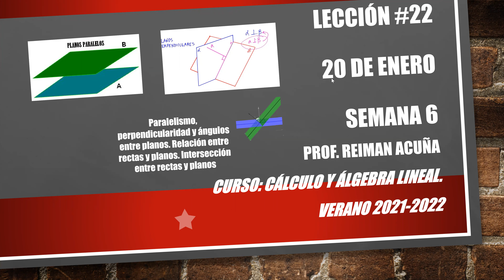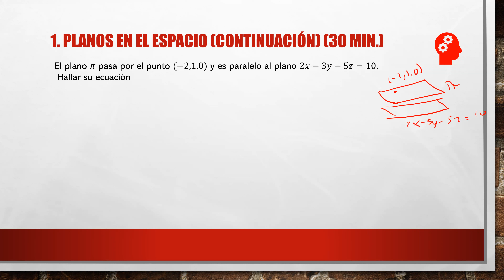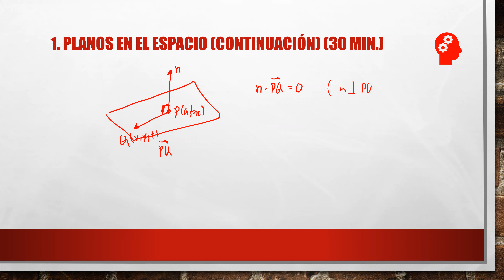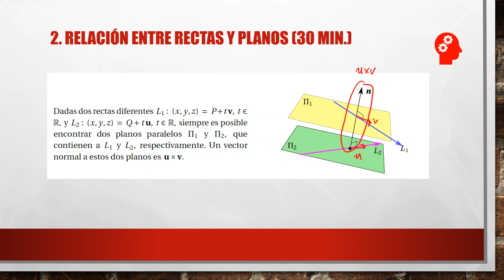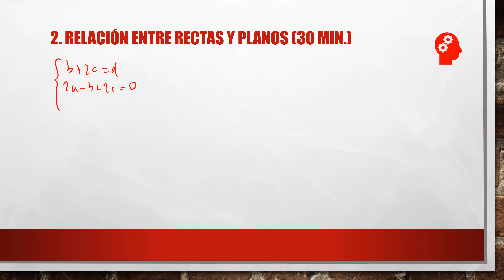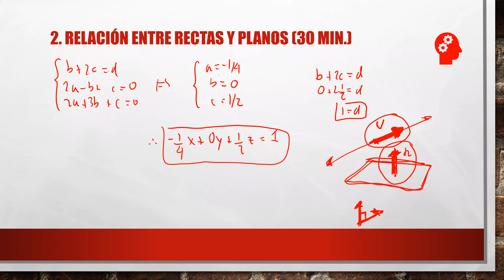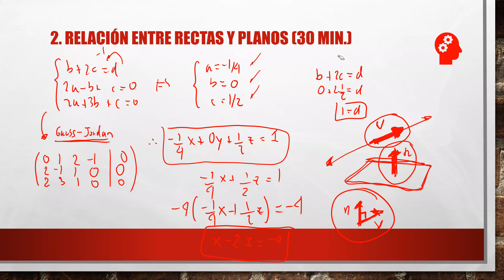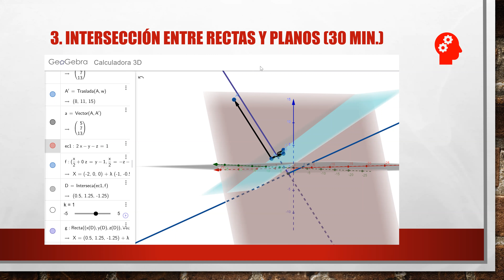22-Clase Jueves 20 de enero 5:00 p.m.-7:00 p.m. C.A.L.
En esta última clase se estudia la perpendicularidad y el paralelismo en plano, la intersección de las rectas y los planos, posiciones relativas entre rectas y planos y algunos ejercicios bajo estas condiciones